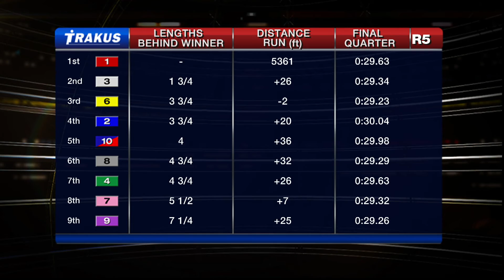Woodbine, Sbred, Nov. 14, 2014 Race 5